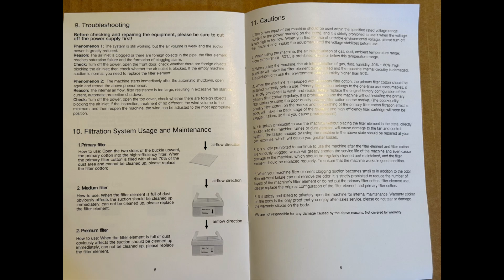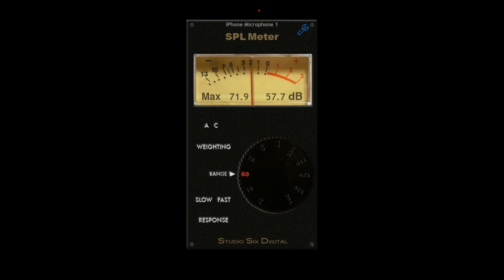Fumeclear Solder Fume Extractor - First Look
In this video, I test the Fumeclear Solder Fume Extractor at all 3 speeds — low, medium, and high — and measure the noise levels in decibels (dB). If you’re wondering how loud the Fumeclear is or how well it performs for soldering, this short demo will give you a clear idea.

✅ Product: Fumeclear Solder Fume Extractor / Solder Fume Remover
✅ Tests: Noise level (decibels), speed settings, performance
✅ Great for: Electronics soldering, DIY projects, hobbyists, repair work

It's a pretty solid unit with big filters and seems to do a good job at filtering out solder fumes.

I purchased my unit in August 2025 for around $84 from (using a coupon)

The Fumeclear is also available at Amazon with this